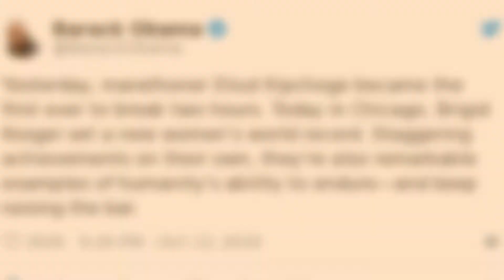Two Kenyan Marathon Runners Just Made History | Demand Africa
Congratulations to Kenyans Brigid Kosgei and Eliud Kipchoge on making history!

About Demand Africa
Demand Africa offers 24-7 access to the largest curated collection of Pan-African TV shows, series, soaps, movies and lifestyle entertainment direct from the continent. Demand Africa goes to Nollywood and beyond to offer a deeper connection to the continent. Explore the culture, people, places and traditions of Africa and stream with IMPACT. Now streaming over 1,000 hours, with content added monthly. 60% of your monthly subscription goes to the featured creators and distributors on Demand Africa.

Enjoy single sign-on access across devices on web, smartphones, tablets, and connected TV.